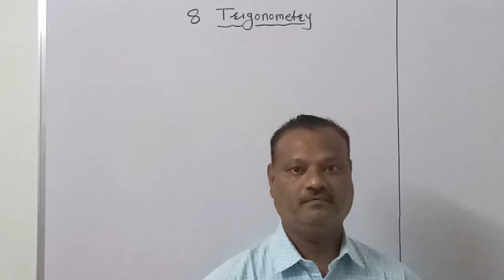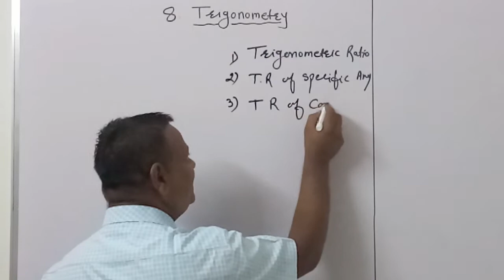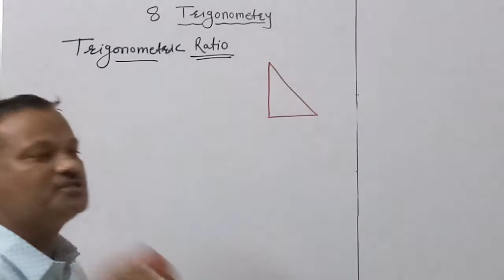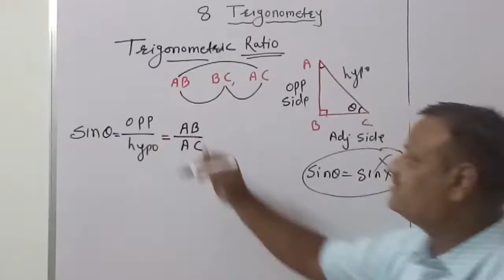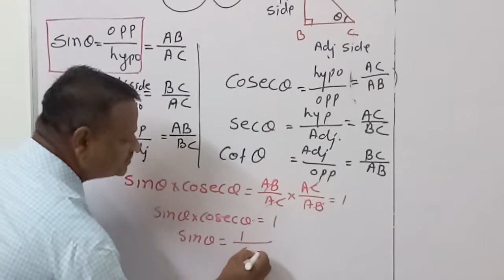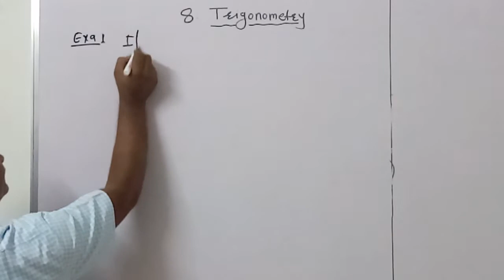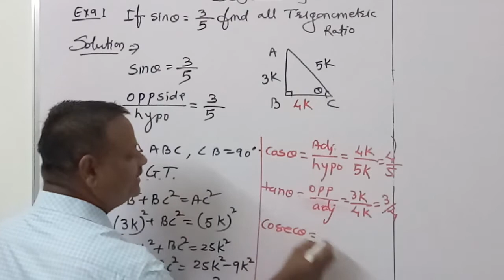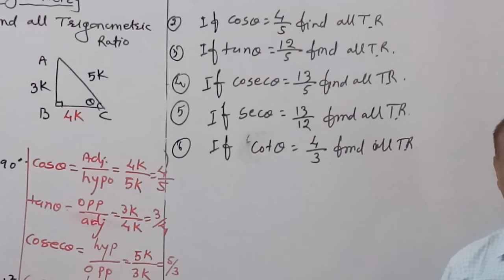# X Trigonometry 1 # # Basic trigonometric ratio # Relation between trigonometric ratio#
# X Trigonometry 1 #

# Basic trigonometric ratio #

Relation between trigonometric ratio#